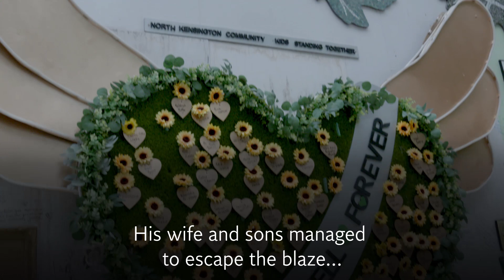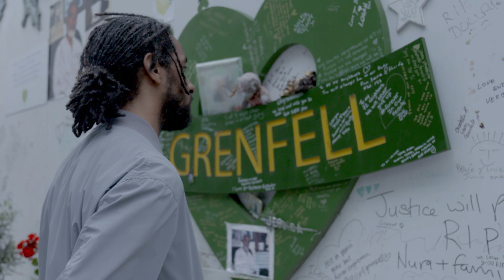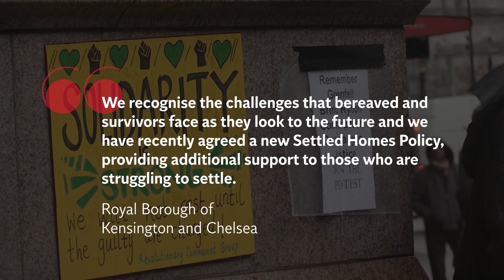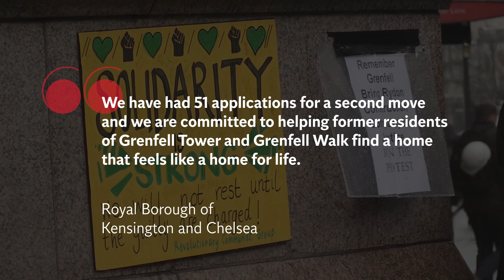Grenfell survivor angry as family rehoused in another building with 'issues'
Jason Miller, 42, is one of the 223 survivors of the Grenfell Tower fire who almost lost his family on the night of 14 June 2017.

Five years after the tragedy which killed 72 people, Jason, his wife and three children, have been rehoused in a flat that has multiple issues, from water in the walls to bricks falling down.

“I feel angry, you’d think that after what my family had gone through, we didn’t need any more disruption”, Jason told Independent TV.